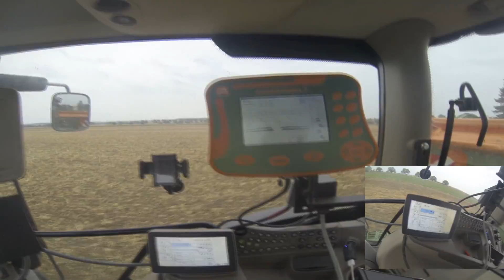(fertilizer application ) John-deere 6210r & amazone fortix 2k16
Fumure PK pour betterave 0/27/18